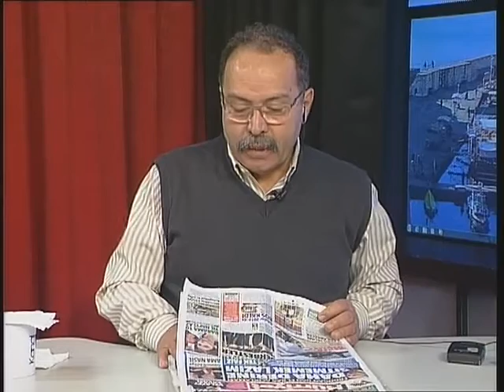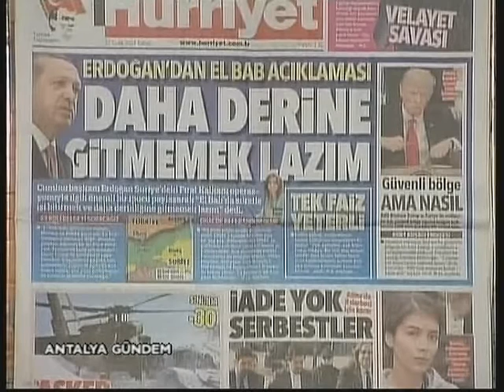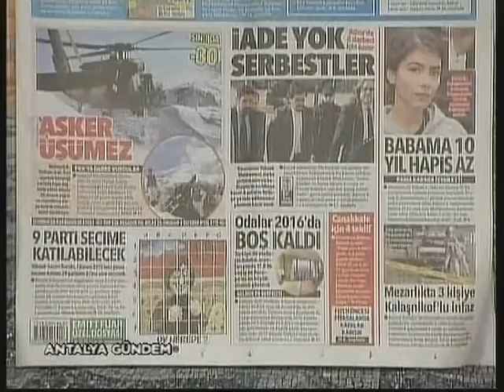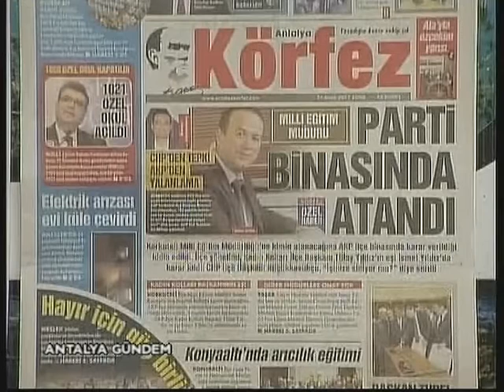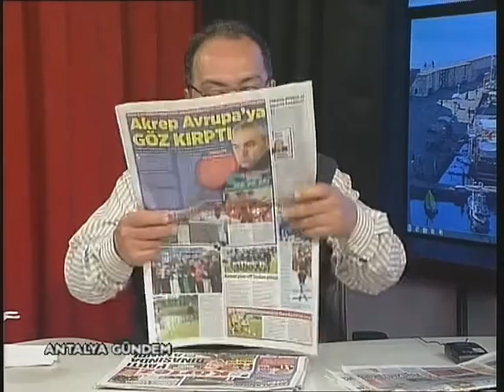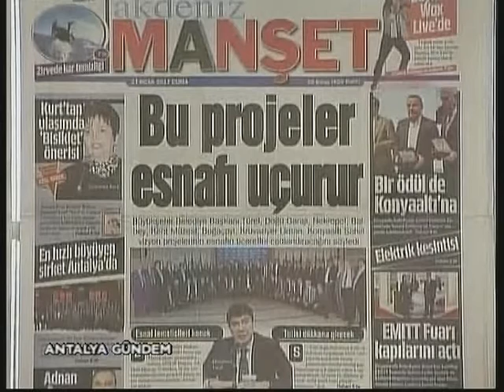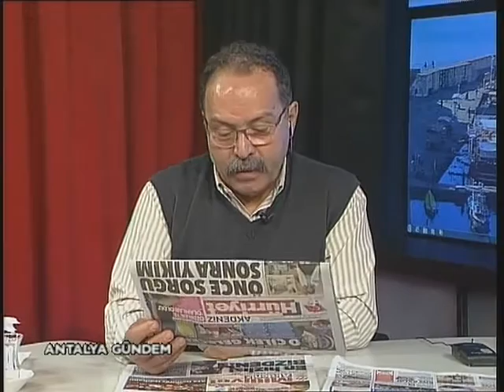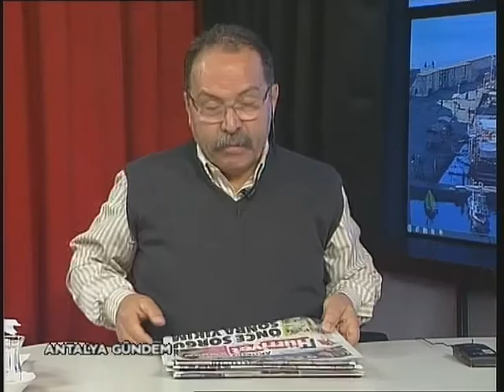ANTALYA GÜNDEM 27 OCAK 2017